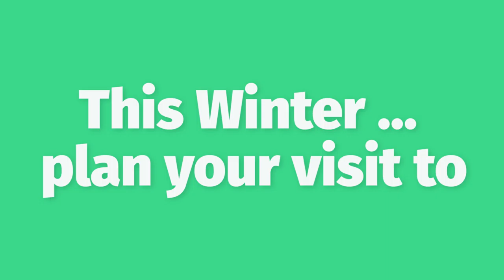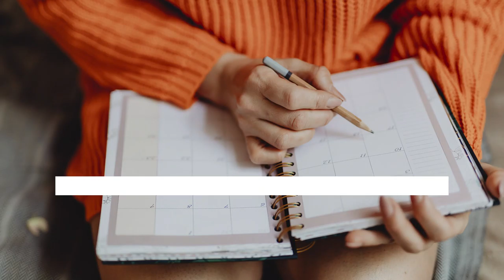Assam Tourism Trip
Corporate Promotional Video created for our Client.